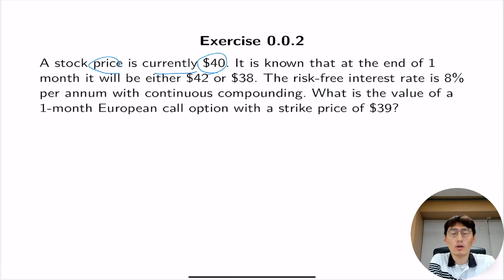Binomial Trees One Period